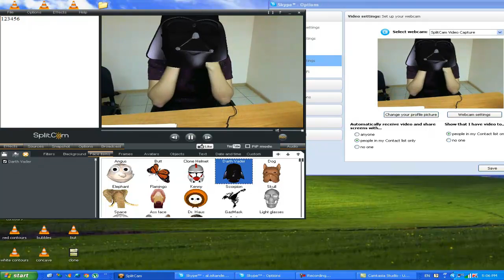SplitCam Webcam Effect Video Darth Vader 3D mask